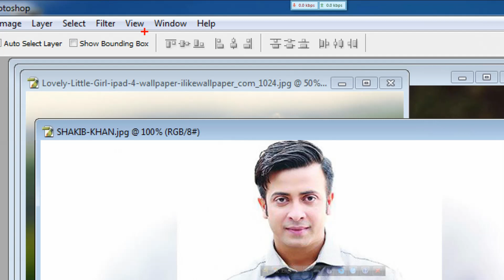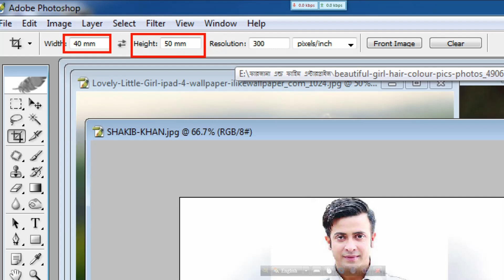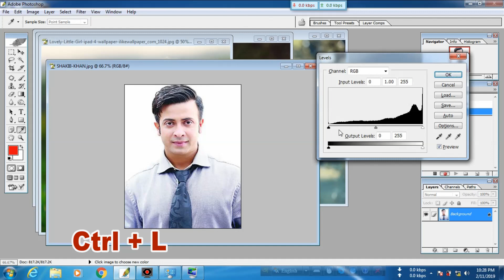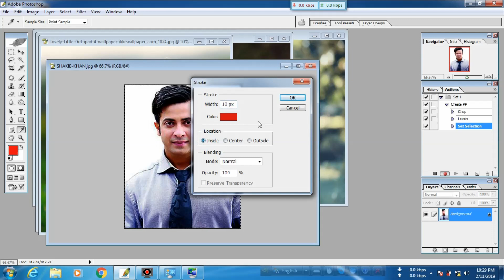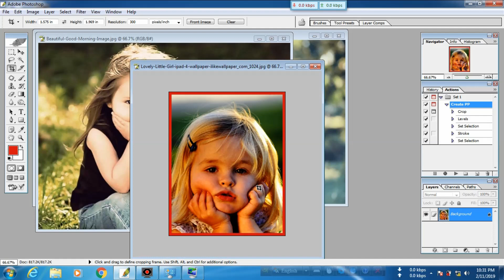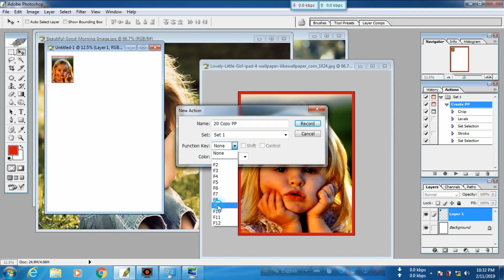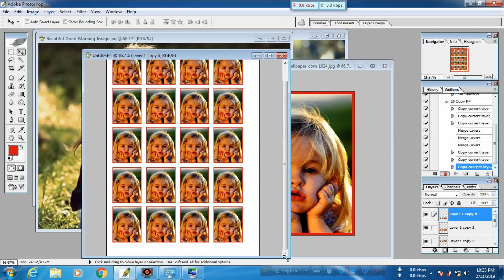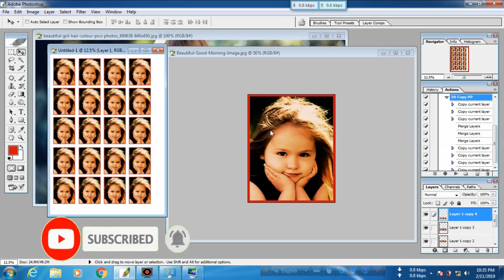One click Passport Size Photo in Photoshop || Bangla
One click Passport Size Photo in Photoshop || Bangla. This is a educational Channel, Photoshop Tutorial, Akkas Editing, Photoshop Tutorial in Bangla,